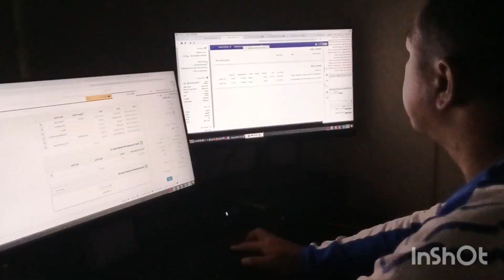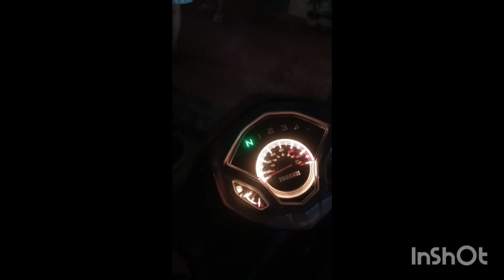483:"End of Year"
Thank God for 2023. More knowledge and learnings in life. Will do everything I can for a new year. Same sh#t. Strictly aim to my first million. Brap!